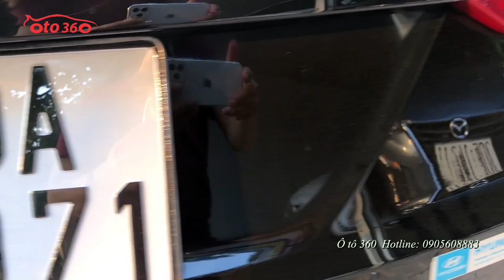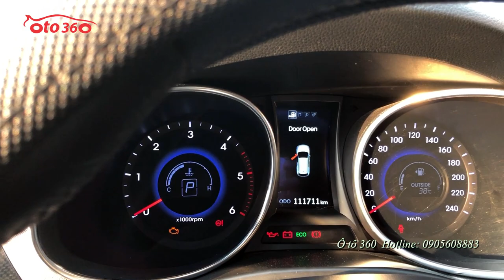Xả hàng ào ào, giá nào cũng bán Huyndai Santafe 2013 máy dầu biển Hà Nội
Bán xe Huyndai Santafe 2.2 máy dầu sản xuất năm 2013, đăng ký tên tư nhân, biển Hà Nội, chạy chuẩn 11 vạn km.